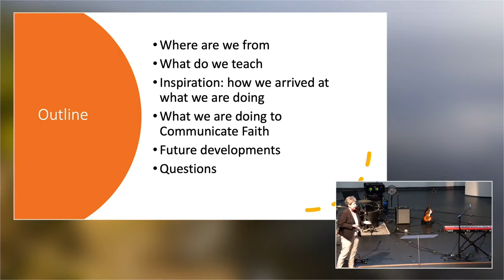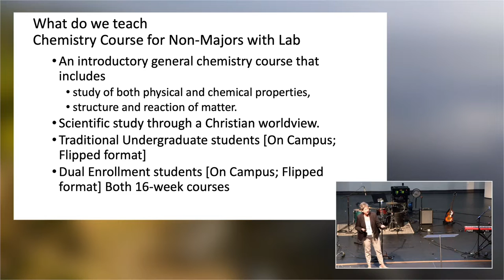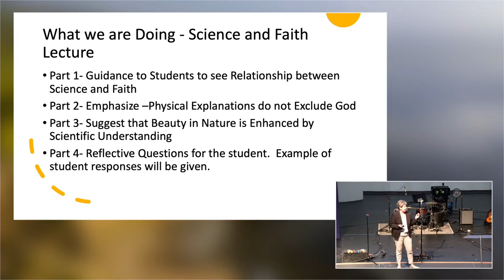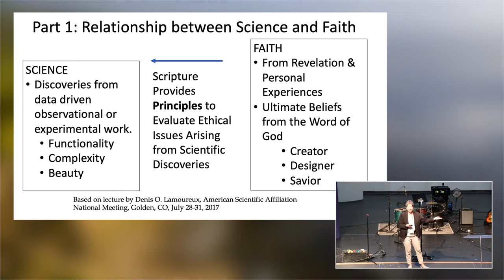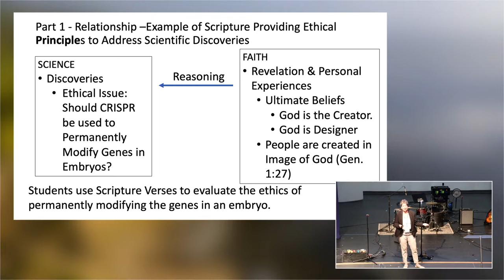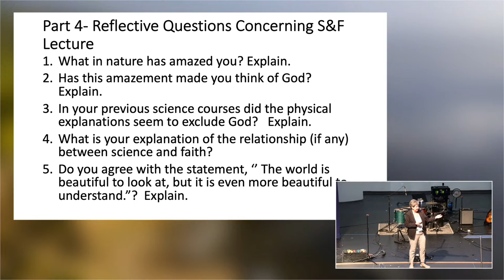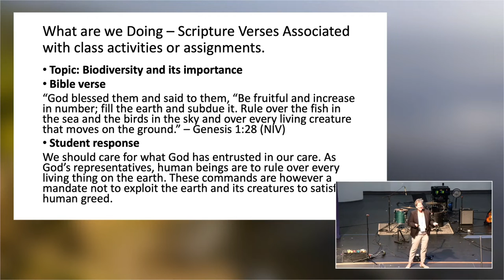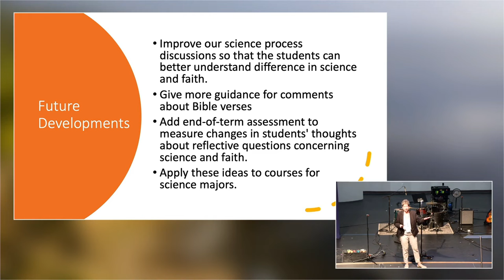Davis & Menzel, “Communicating Faith to Collegiate Non-Major Bio & Chem Students” (ASA 2022)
0:00 Intro
0:13 Moderator, Ken Wolgemuth
0:33 Lecture
20:02 Q&A

ASA 2022 Parallel II.A (2/3)
COMMUNICATING FAITH TO COLLEGIATE NON-MAJOR BIOLOGY AND CHEMISTRY STUDENTS
Jimmy H. Davis and Christine Menzel

Communicating faith is more than teaching at a Christian university or praying in class. A deliberate plan must be employed. We have employed the concepts of delight, amazement, and wonder to connect scientific concepts to faith concepts of creation, design, and providence.

For several years, we have been teaching college-level non-major biology and chemistry students, ranging from dual-enrollment to traditional and adult college students. Union University's Mission and Core-Value Statements emphasize providing Christ-centered education to our students.

In response to this emphasis, we are continuing to implement our plan using the following approach. We begin the first class session with a lecture on the relationship between science and faith. The students then do a written response to this lecture. Many topics have an associated Bible verse, provided by either the professor or students. In these assignments, students are required to respond to the verse in regard to how the verse applies to the science topic and how the science topic applies to their faith.

Student feedback indicates that students have a greater appreciation of how the science that they learn and their faith complement each other.